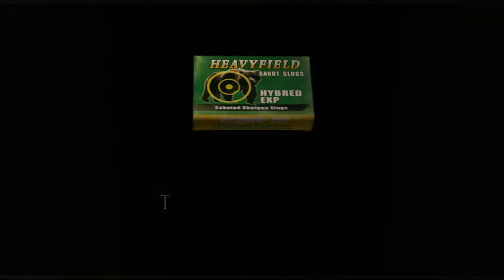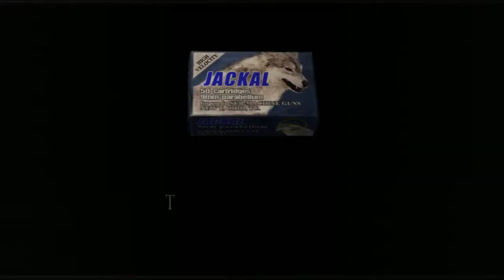Let's Play Resident Evil 4 - Part 7 - Evil Scorpion Thing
THAT THINGS WANTS ME DEAD

Like most things do apparently

Please like and favorite friends, it really helps me out!

Credit for the amazing thumbnail goes to Destinyfall!